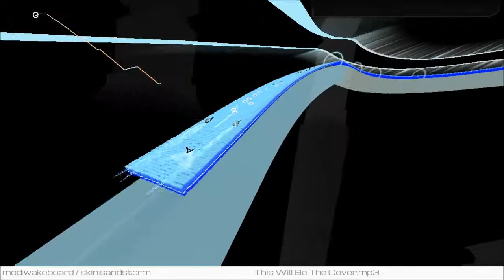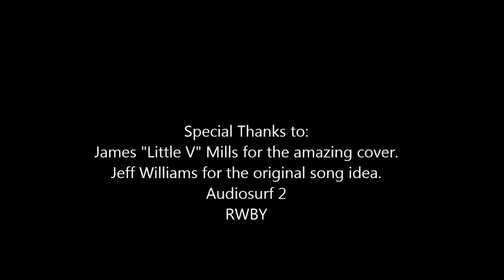Zero's Thank You Videos: Little V Mills Will be the Day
A Tribute to LVM's amazing cover of an amazing song.
Did I mention they're amazing? Good. Cause i'm not at this game. I definately need mroe practice.